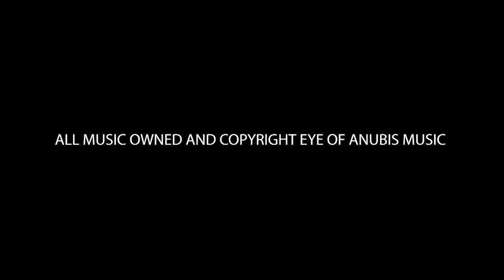My first job making an animated Death Metal music video featuring "Eye of Anubis"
Here is my first crack at making a music video for the band "Eye of Anubis" a Brooklyn NY/NJ based Death metal band on a zero budget with standard definition cameras. broken $20 tripods and a couple of green screens and last-minute smartphone shots. It was a huge undertaking for someone with zero experience.